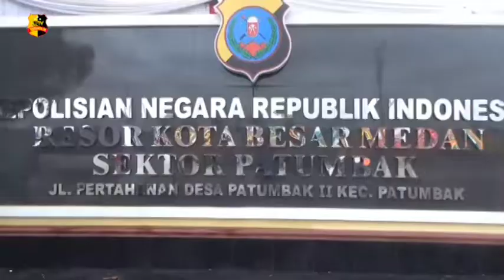KAPOLDA SUMUT MERESMIKAN MARKAS KOMANDO POLSEK PATUMBAK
Dalam peresmian Mako Polsek Patumbak turut dihadiri pejabat utama Polda Sumut juga turut hadir Bupati Deli Serdang Ashari Tambunan. Dalam kesempatan ini Kapolda Sumut menyampaikan masalah virus Corona, yang saat ini melanda dunia untuk meminta agar masyarakat terus mematuhi anjuran protokol kesehatan saat beraktivitas diluar rumah.

Kegiatan dilanjutkan dengan penandatanganan prasasti oleh Kapolda Sumut dan pemotongan pita oleh Kapolrestabes Medan yang dilanjutkan dengan peninjauan langsung kedalam Mako Polsek Patumbak bersama Forkopimda yang terlibat. Selesai peninjauan kapolda sumut memberikan tali asih dan cendera mata untuk anak yatim piatu dan makan siang bersama dengan segenap elemen, kegiatan ini juga direspon baik oleh pemuda NKRI Sumatera Utara.

Melaporkan.